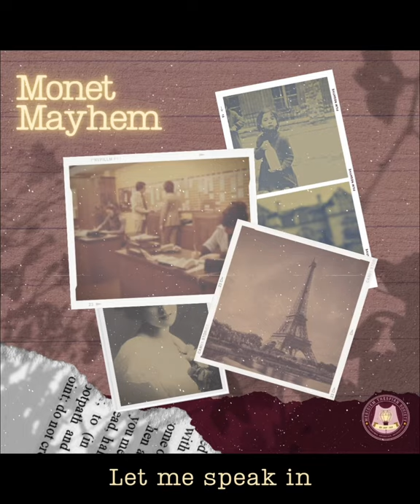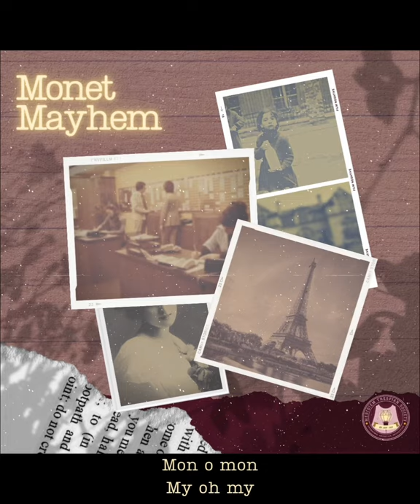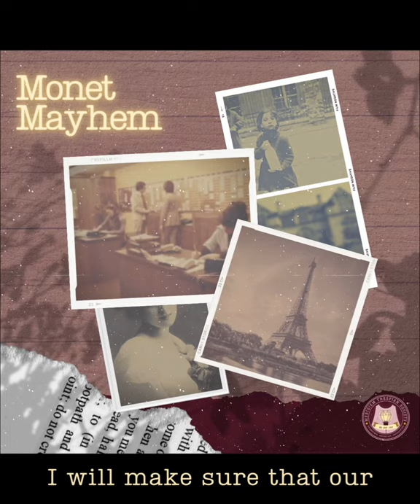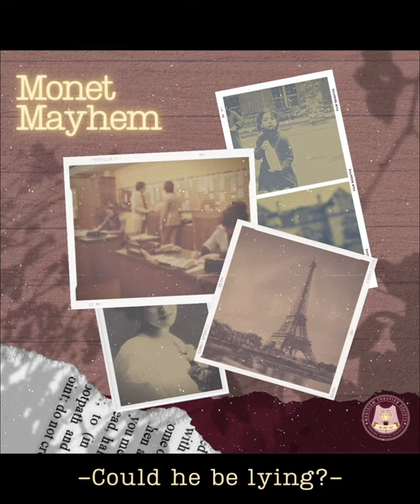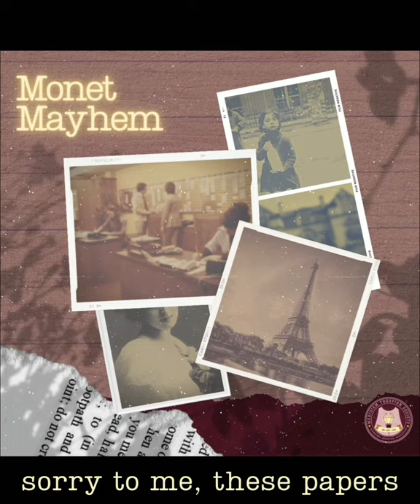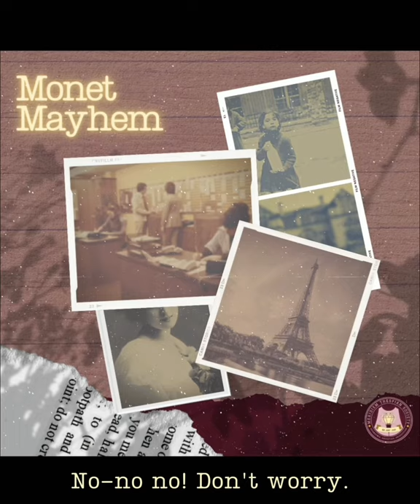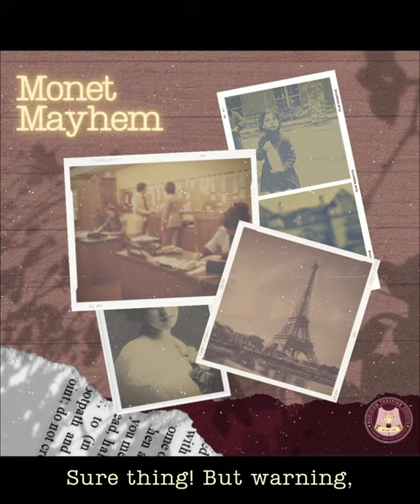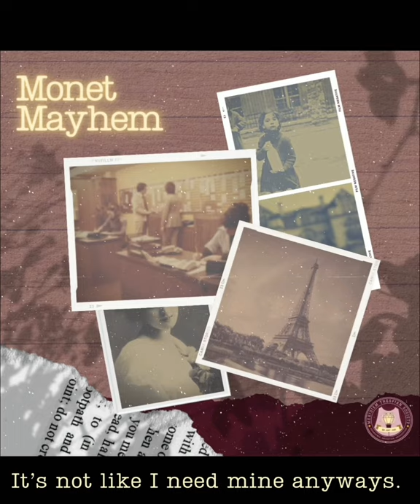Quiet on Set: Episode #1 - Monet Mayhem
For theatre, voice acting, podcast or any artistic medium enthusiast. Welcome to the world of performance, arts and storytelling!

[🎭] Junior Meridiem Thespian Society presents to you…
[🔉] A Quiet on Set Podcast Production...

Monet Mayhem, Episode #1
(Part 1)

As Elizabeth Monet steps foot into the massive Monet Mansion, she catches word of a mystery that could tear the entire family apart if left unsolved. Who can she trust within the family? Will she find out the mystery hidden behind the Monets, Dubois, and Lapointes?

(Part 2: Monet Mayhem: Plan B will arrive in a few days!)

STARRING

Sofia Jumao-as AS  Elizabeth Monet
Gianpaolo Bragais AS Conan Monet
Allanis Hernandez AS Camille Monet
Aditya Sanyal AS Nicolas Monet
Kristen Tolentino AS Martha Monet
Breanna Baja AS Gwen Dubois
Gabie Malonzo AS Sam Dubois
Juan Lobien AS Louis Lapointe
Mattea Moreno AS Guinevere Lapointe
Kyle Torreon AS Humphry P.

CREDITS TO

JMTS Writing Team
Mattea Moreno
Juan Lobien
Martina Javier
Tania Hussain
Steph Brown

JMTS Designing Team
Nikaia Tan
Lyka Cabaero

JMTS Editing Team
Mattea Moreno
Lyka Cabaero
Juan Lobien
Faith Lee
Martha Pinca

Karla Chatziandreou
Zoe Gesmundo
Chelcy Meneses